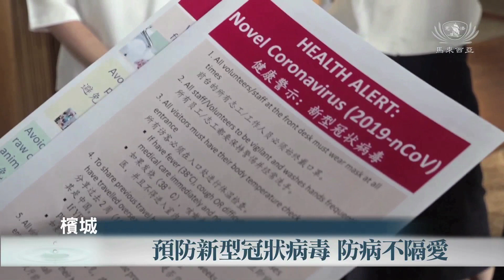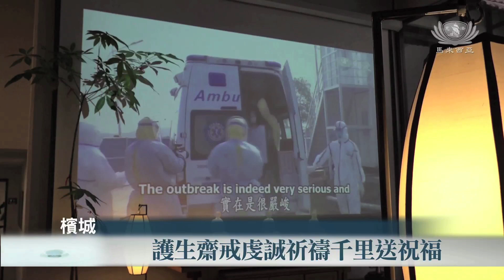【新聞】靜思書軒預防新型冠狀病毒 防病不隔愛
新型冠狀病毒疫情嚴重，在這非常時期，檳城慈濟洗腎中心醫護人員到書軒總店來關懷，教導書軒同仁如何預防，做好安全措施比如準確的洗手，戴口罩的方法。書軒同仁每天接觸的顧客很多，教導如何幫顧客測量體溫，使用消毒液洗手。希望做到愛別人也要愛自己，防範措施不可少，健康防範落實在每個人生活中。